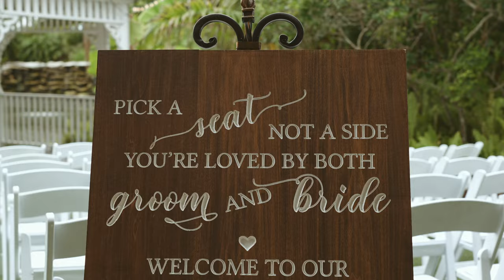"I love you more" | Daniel + Christine | Mixon Farms | Wedding Film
They started as neighbors, turned to friends, then to a couple, and finally to husband and wife. Christine and Daniel are beautiful souls who were lucky to find each other. Their day was filled with so many sweet and quirky details from the slingshot, to axes, to a Dino-topped wedding pie -- it was a perfectly fitting way to represent their special bond of love. On a gorgeous, breezy day in May, they both said "I love you more."